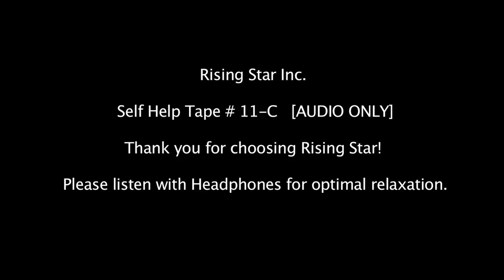Rising Star Inc. Self-Help Relaxation Tape 11-C (Relaxation Meditation Tape - Audio Only)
A relaxation tape from Rising Star Incorporated. Please relax, follow the exercises, close your eyes, and USE HEADPHONES AND TURN THE VOLUME WAY UP.

For Jocelyn Gonzales' Fall 2011 Sound Image Class at NYU. [Final Project]

Written, edited, & Directed By: Nicholas Blatt

Vocal talents of:
Anjali Desai as "Woman"
Nicholas Blatt as "Man"
Chris Granger as "French Man"
Nina Yun as "Korean Girl"

Songs:
Night Pier Pan Teaser - Gorillaz
Dinosaurs (Jon Kennedy Mix) - Bonobo
The Fragrance of Dark Coffee - Godot
Angel - Massive Attack

Special thanks to Jocelyn Gonzales.